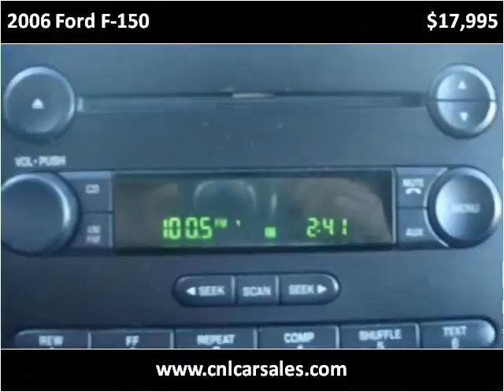2006 Ford F-150 Used Cars Shepherdsville, Mt. Washington, Bu